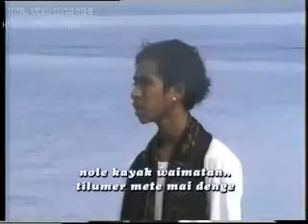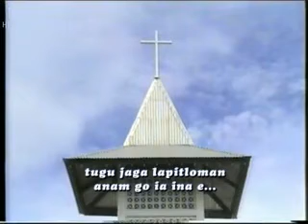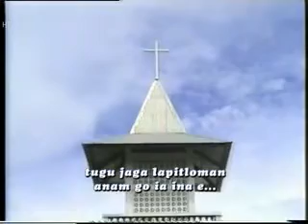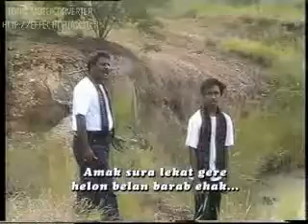PEROHON MENANGEN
Lagu Ciptaan Simon Tery Langobelen dinyanyikan dgn Duet bersama Yoseph Ba'im Jelantik.
Ayo Tonton,  like dan share ke sahabat anda... Refleksikan... Dan biarlah kasih Ibu itu merasuQ suqma...